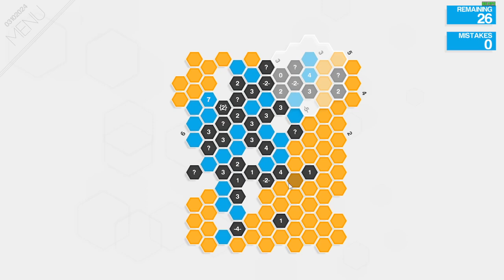Daily Hexcells puzzle - 1